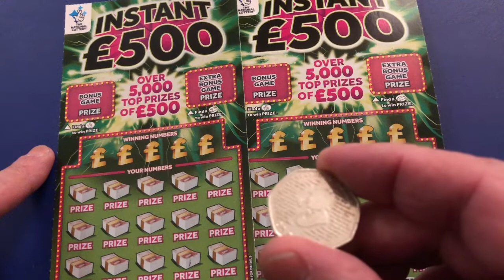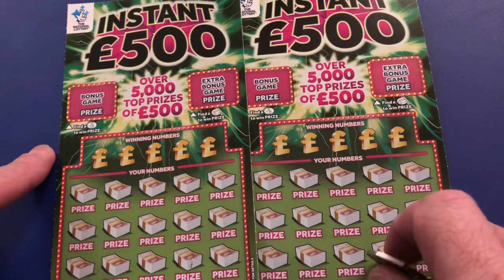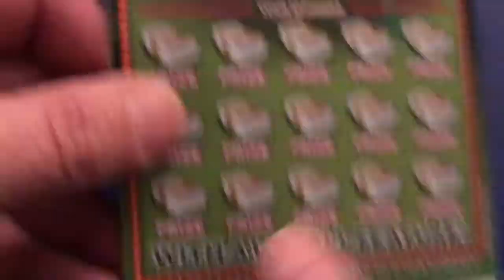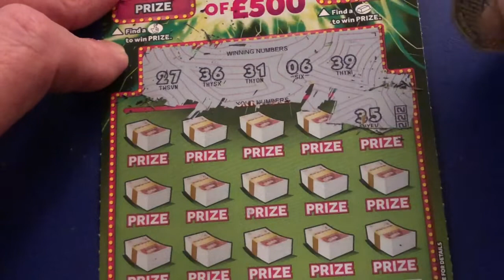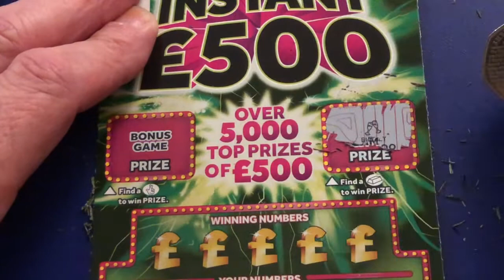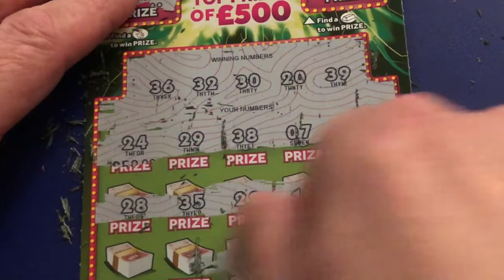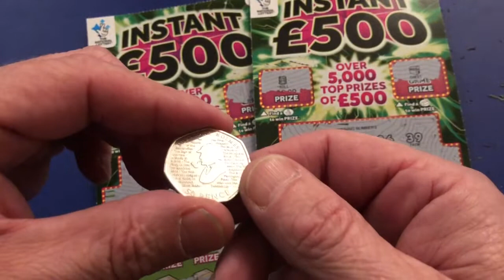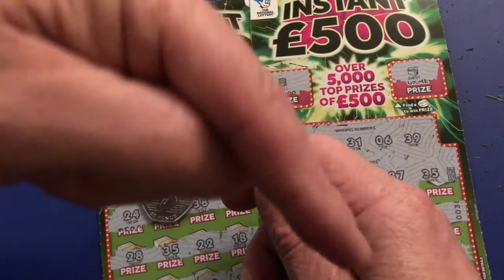Mike Trying New Cards ???